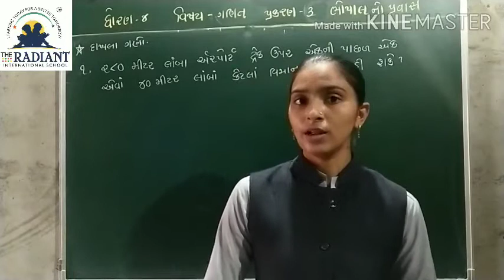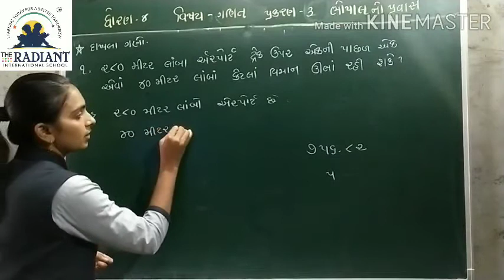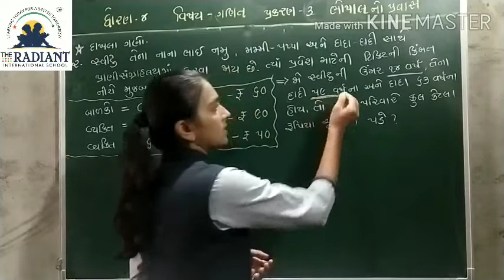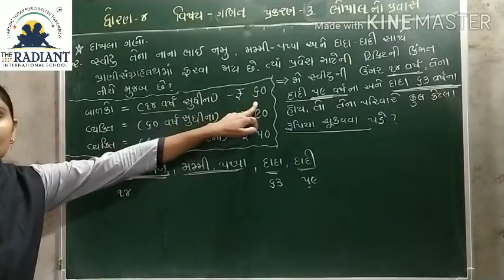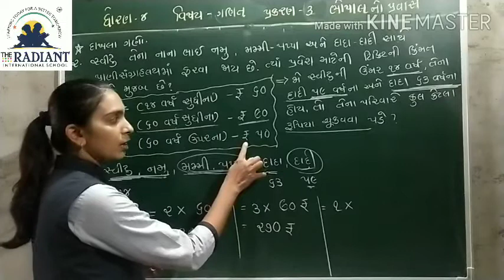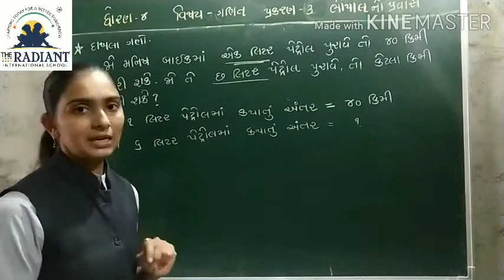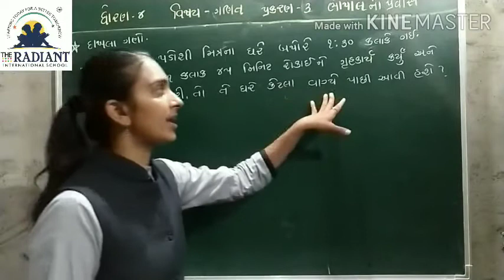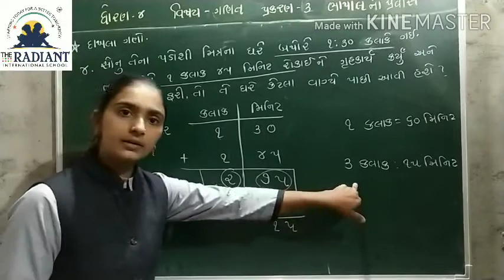GUJ MED STD 4 MATHS CH 3 ભોપાલનો પ્રવાસ PART 9 mp4